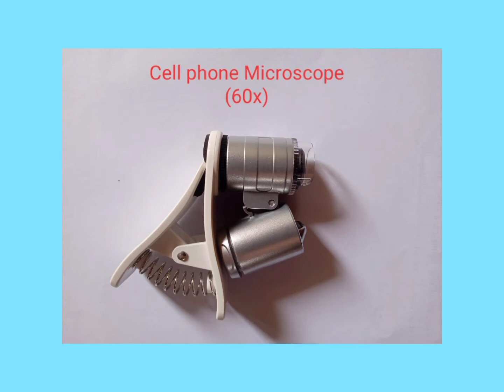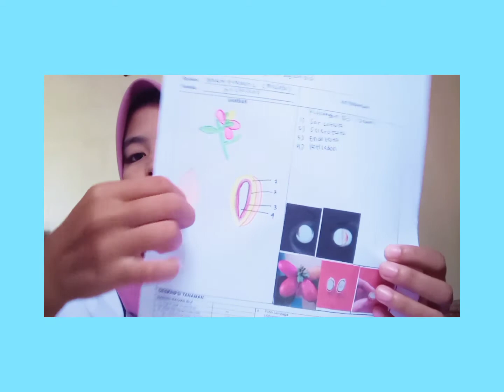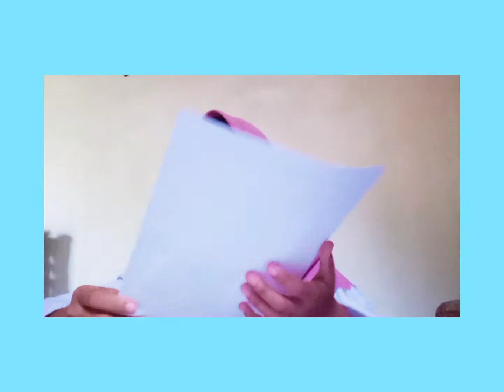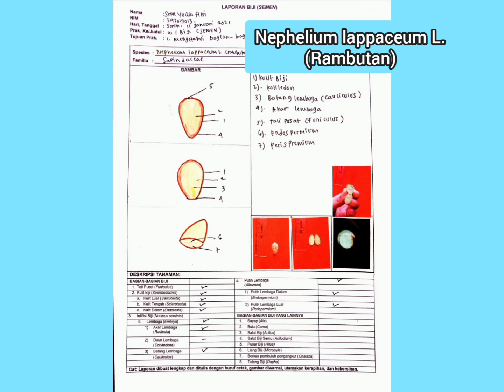Praktikum ke-10 Morfologi Tumbuhan Biji (Semen)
Assalamualaikum warahmatullahi wabarrakatu
Praktikum Morfologi Tumbuhan ke-10
 Biji (Semen)
 Nama : Septi Yulisa Fitri
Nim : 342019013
Program studi: Pendidikan Biologi
Dosen Pengampu :
1. Susi Dewiyeti, S.Si.,M.Pd.
2. Etty Nurmala Fadillah, S.Pd.,M.Pd.